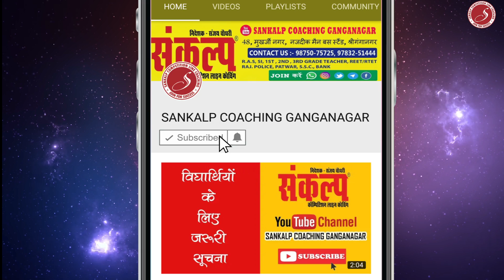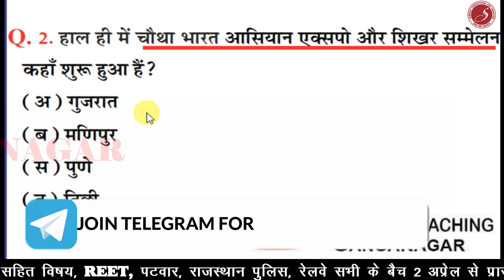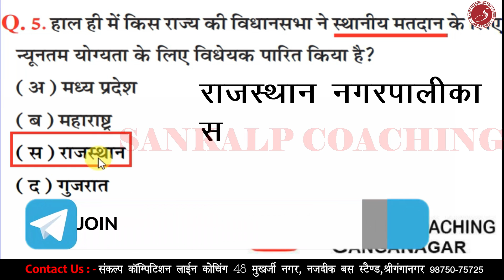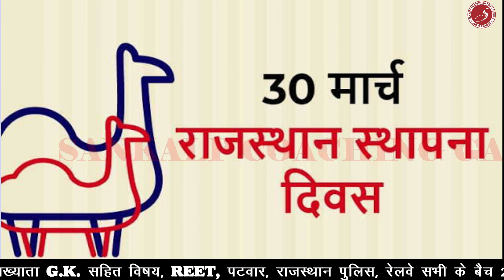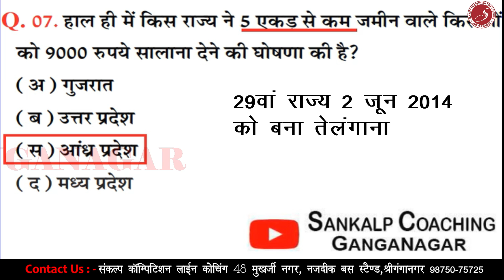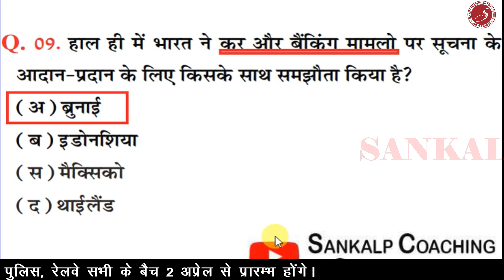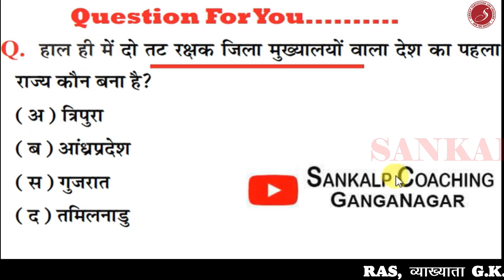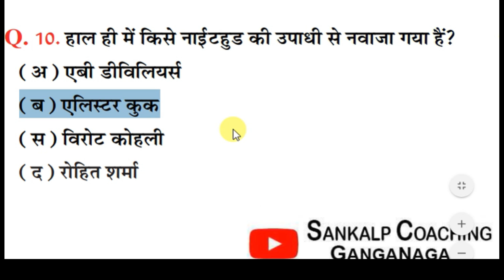02 April 2019 Current Affairs | Daily Current Affairs | Important current affairs | India Current GK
Topic - 02 April 2019 Current Affairs | Daily Current Affairs | Important current affairs | India Current GK

Address
48, मुखर्जी नगर,  नजदीक मैन बस स्टैंड, श्रीगंगानगर